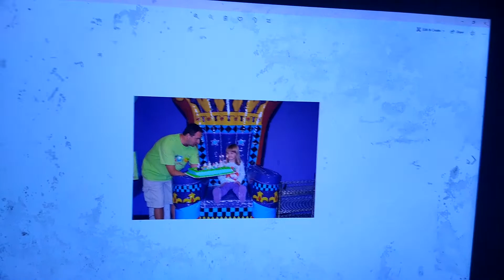ISABEL'S 4TH BIRTHDAY OCTOBER 2006